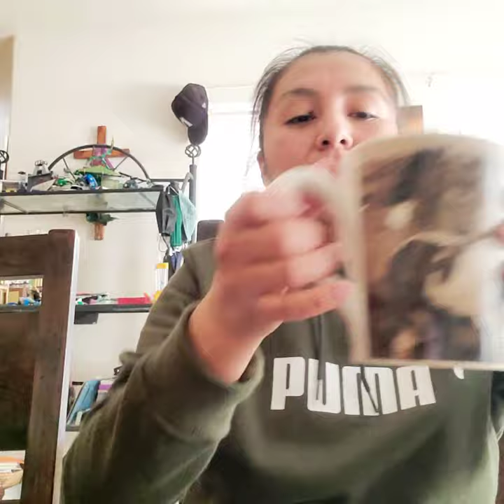Day THREE of quarantine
Welcome to Boba & Arguments lol.

Talking to Mason Dalton about the old saying that if a woman can't make bread, she's viewed as useless

What song should I try to get him to sing?

Have you tried something, but lost interest because you were criticized or made fun of for how you did it?